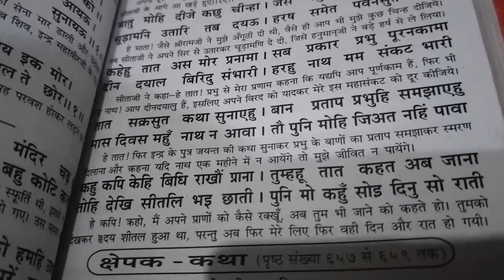Sita Mata ka Chudamadi dena Sunderkand Doha 27